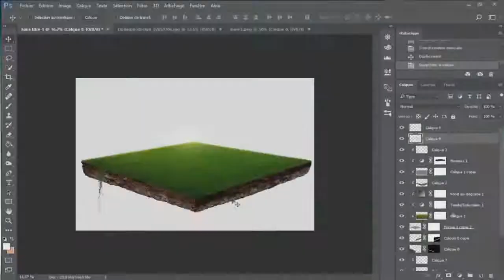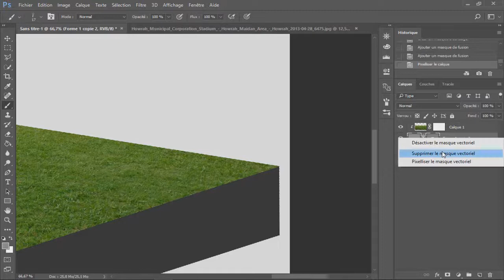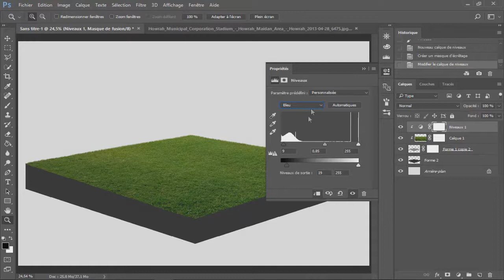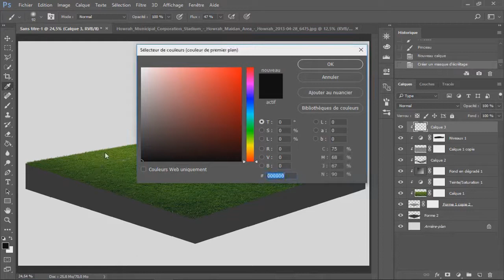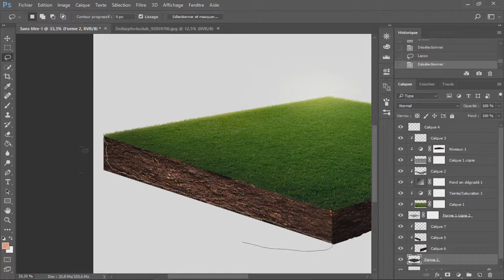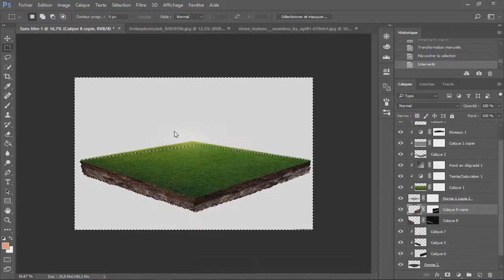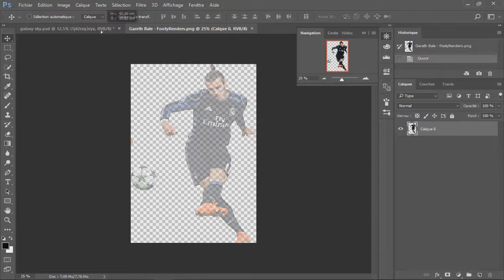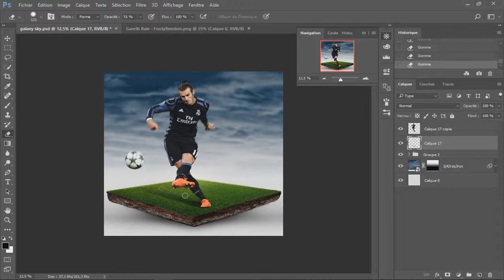Photoshop Tutorial | Football Manipulation | Real Madrid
I REPLY TO COMMENTS! :D

What do you want to see next, LET ME KNOW!